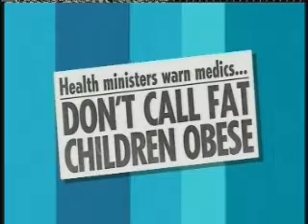Loose Women: Letters For Overweight Children